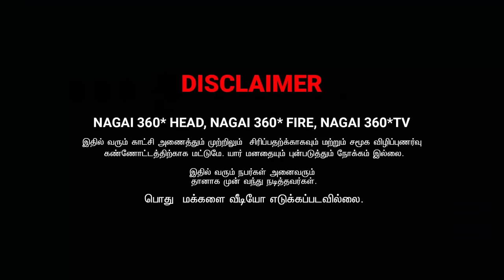PIRIYANIYA KUDUKKAMA THINGARAYADA PAAVI | NAGAI 360 TV ...